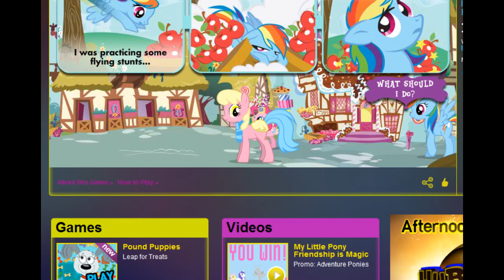lets play the my little pony video game part 2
uhg why did i play this for more than 5 minutes